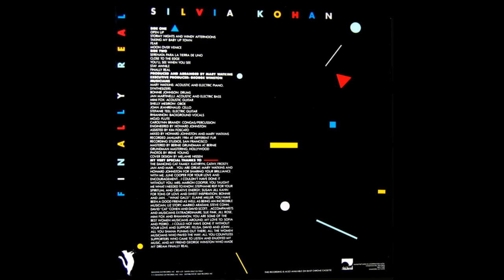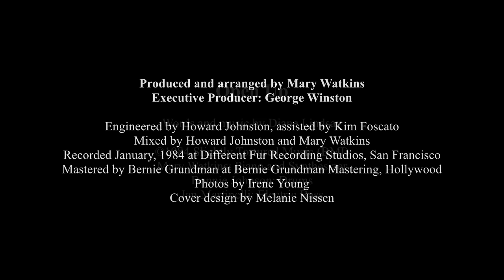Open Up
From the 1984 LP "Finally Real" by Silvia Kohan.

Words and music by Diane Lindsay
Mary Watkins: Piano and Synthesizer
Bonnie Johnson: Drums
Jan Martinelli: Electric Bass

Produced and arranged by Mary Watkins
Executive Producer: George Winston
Engineered by Howard Johnston, assisted by Kim Foscato
Mixed by Howard Johnston and Mary Watkins
Recorded January, 1984 at Different Fur Recording Studios, San Francisco
Mastered by Bernie Grundman at Bernie Grundman Mastering, Hollywood
Photos by Irene Young
Cover design by Melanie Nissen